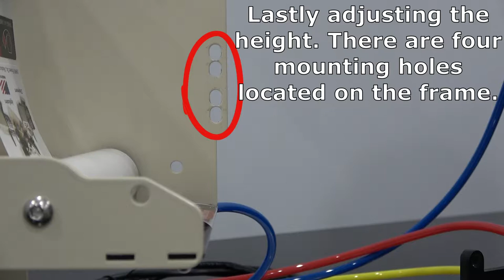TAL-3100T Setting the Tamp Head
This video will show how to adjust the tamp pad on the TAL-3100T.